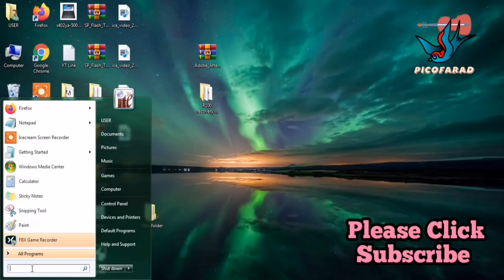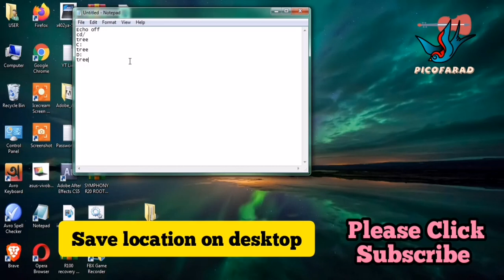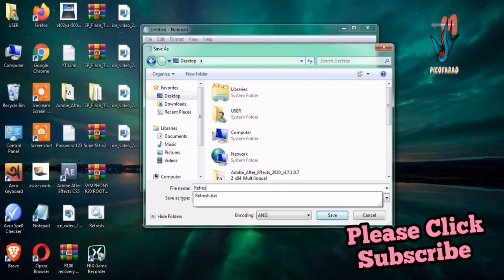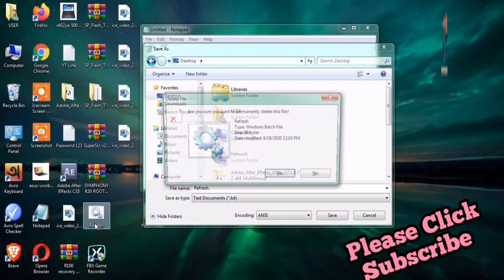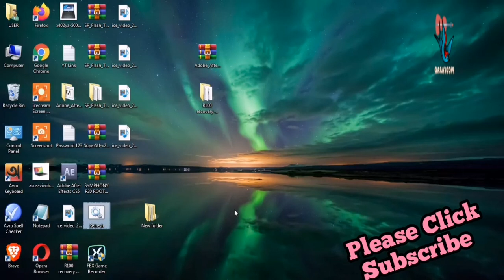One Click Refresh Full Computer (With English Subtitle)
You can refresh your full pc by one click. So watch how it.